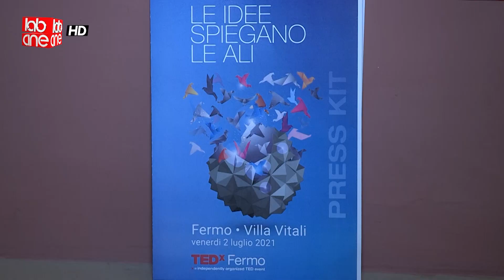Fermo - TEDx si presenta il 2 Luglio 2021 ma era già sold out lo scorso marzo.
Barbara Capponi, Mark Kostabi, Emanuele Fontoni e Massimo Tammaro sono solo alcuni nomi che si alterneranno sul palco di Villa Vitali la sera del prossimo 2 luglio alle 21.00 in occasione di TEDx Fermo.
Fucina di tecnologia, intrattenimento e design ovvero:"Le idee spiegano le ali"